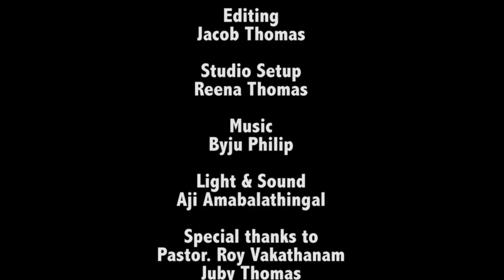Journey through Psalms Class 30